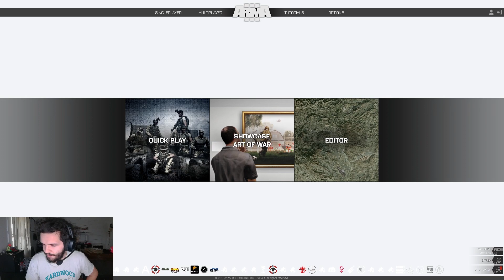Operation Fault Line (2018) XI, Shegamar Showdown (Part II)